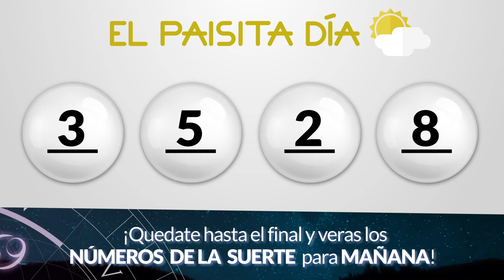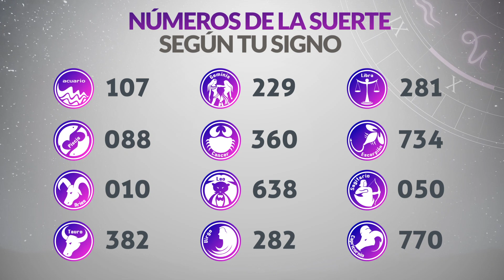Resultados PAISITA y CHONTICO DIA del Viernes 1 de Septiembre de 2023 | CHANCE 😱💰🚨🔥🍀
Resultado de Paisita Viernes 1 de Septiembre de 2023
Resultado de Chontico Dia Viernes 1 de Septiembre de 2023
Paisita 1 de septiembre
Chontico Dia 1 de Septiembre
Carbeña del primero de septiembre
Chontico Dia del primero de septiembre
Chance del primero de septiembre
Resultado de Chance 1 de Septiembre
Chance 1 de Septiembre
Chance Chances
loteria loterias
Carbeña ayer
Resultado de Paisita primero de septiembre
Resultado de Chontico Dia primero de septiembre
Resultados paisita
Resultado chontico dia
Resultado paisita
chontico dia
resultado chontico dia
paisita hoy
resultado de chontico dia
resultado paisita
super paisita
paisita resultados
paisita ayer
chance resultados
sorteo paisita
ultimo paisita
sorteó paisita
paisita tarde
loteria astro
paisita día
chontico dia y paisita hoy
paisita paisita
loterias gana